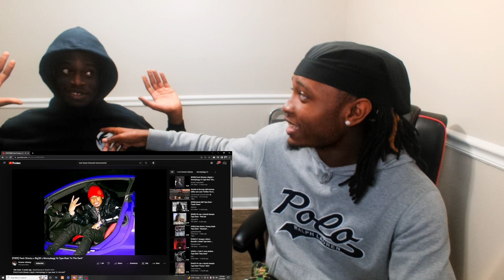WE HAD A FREESTYLE BATTLE….I DISSED HIM 😳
What Y'all Think Of This ?